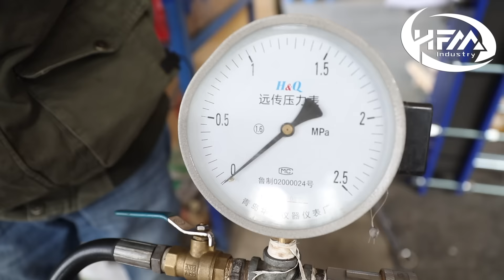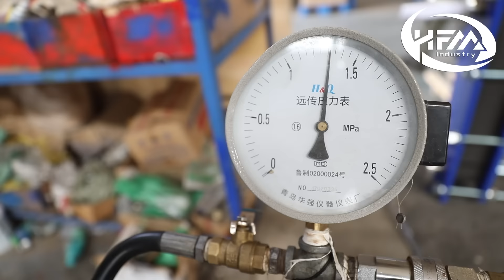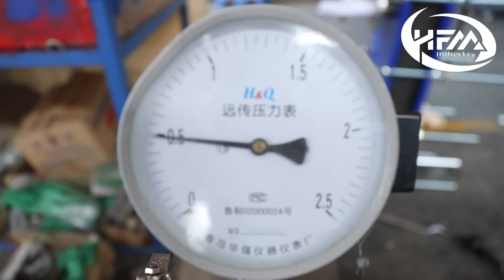Product Manufacturing- PHE Pressure Test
This video desmontrates how to do the pressure test after assembling PHE.